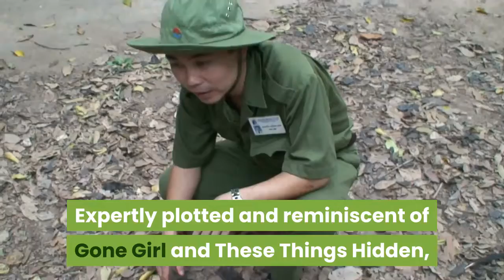Best Seller Book ReviewsThe Silent Wife By A. S. A. Harrison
A successful book review includes a short summary of the book background information about the author and topic.